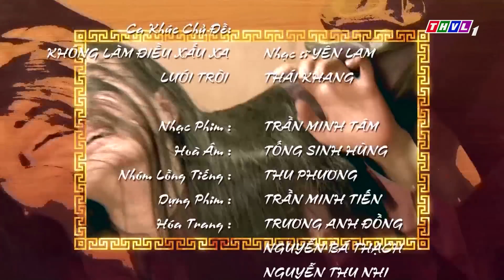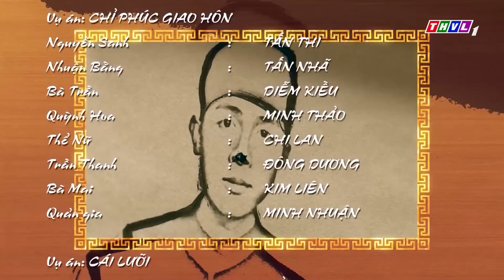THVL | Trần Trung kỳ án - Tập 10